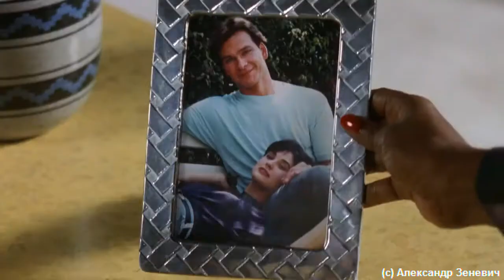Привидение - Помни обо мне (Ghost - Remember me)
Клип на песню группы Гран-Куражъ "Помни обо мне". Видео из фильма "Привидение (Ghost)".